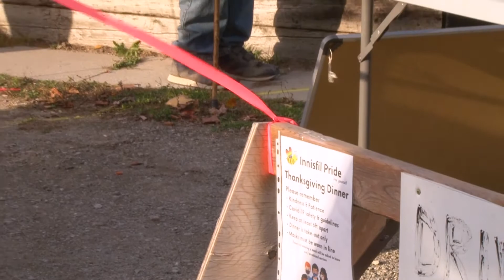Innisfil Pride Thanksgiving Dinner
On Saturday, October 10, 2020, our crew travelled to Grange Hall in Lefroy to check on the Thanksgiving Community Meal being offered to anybody in need by Innisfil Pride. The response by the community was excellent, especially for a first-time event, and the fact that many have the desire to stay home due to recent increases in cases of COVID-19.
The fully donated meals included turkey, ham, mashed potatoes, carrots, beets, gravy, stuffing cranberry sauce, and a choice of pie or cupcakes. All of the food was donated by a wide range of groups and individuals, all of which were credited and thanked for their donations.
We would like to thank the following sponsors of the City of Barrie Network. These businesses show they care about our shared community by helping us to provide a not-profit-motivated truly local voice to you and your neighbours. They also enable our crew to be able to continue providing donated services to promote local benevolent community groups and charities based in The City of Barrie, the Town of Innisfil, and the Township of Oro-Medonte.

Videography by John Ironside
Post-production by Tiffany Scott